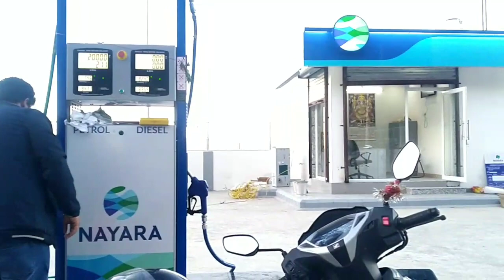Life में कभी ऐसी परेशानियां भी आ जाती हैं।।Village Life।।@Hema Bisht।।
thankyou
तो दोस्तों वीडियो देखने के लिए आप सभी का बहुत बहुत धन्यवाद। अगर इस वीडियो से संबंधित आपके कोई भी सुझाव या प्रश्न हो तो आप कमेंट के माध्यम से जरूर करें ।।